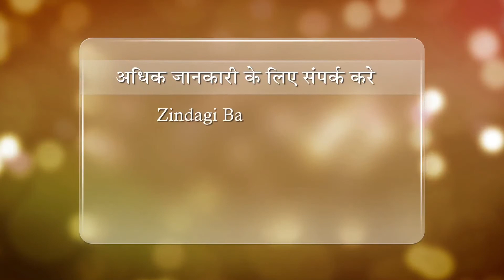Zindgi Bane Aassan - Ep 181- Whis is Fear ?, How to over come fear in life ? - BK Dr. Prem Massand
Language : Hindi

Synopsis : This show redefines the purpose of life and improves the overall qualities of human life so that it becomes a source of joy and happiness. It helps in celebrating life by exploring the treasures within, and experiencing inner contentment and fulfillment. This program is designed for the spiritual and moral empowerment of people so that they can face challenges of the future with a positive attitude.

Speakers : Dr. Girish Patel

Telecast on : Peace Of Mind, Living India Channel

Production House: Godlywood Studio
Organizer: Brahmakumaris